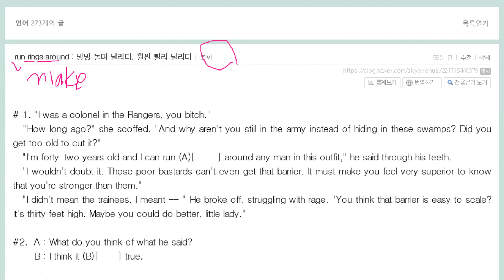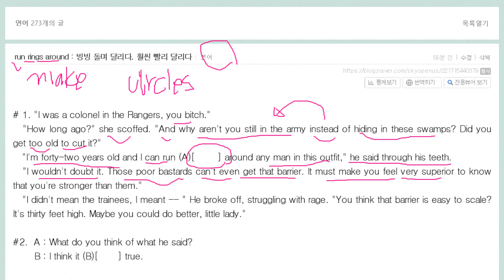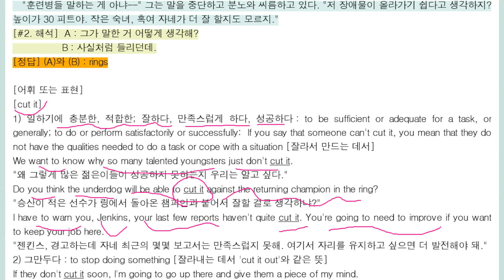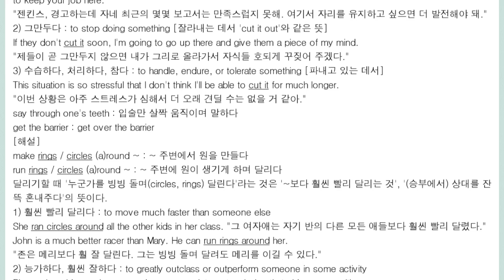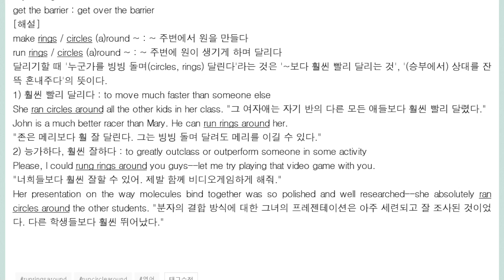run rings around 연어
run circles around는 어떤 의미일까요?
cut it 의 의미는?